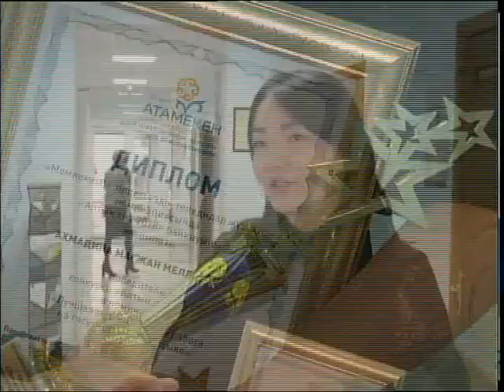В Петропавловске подвели итоги конкурса среди журналистов «Алтын сөз 2018»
Настоящие мастера слова. В Петропавловске подвели итоги конкурса среди журналистов "Алтын сөз 2018". Его организовал совет деловых женщин областной Палаты предпринимателей. В творческом состязании приняли участие 33 корреспондента печатных и телевизионных СМИ. Моя коллега Дарья Пышмынцева побывала на церемонии награждения.